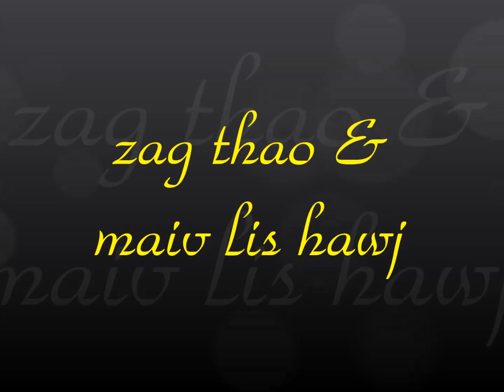zag thoj. kwv txhiaj. pom koj nrog luaj ua ke.